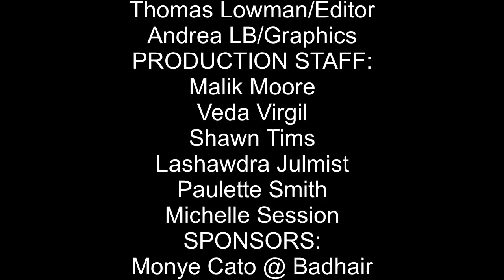Dianne Hart Interviews Sheila B Sexi